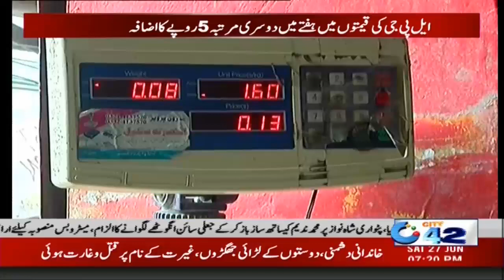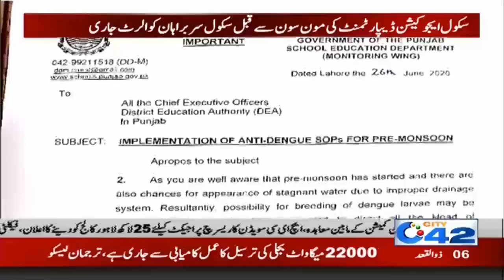7pm News Bulletin | 27 June 2020 | City 42